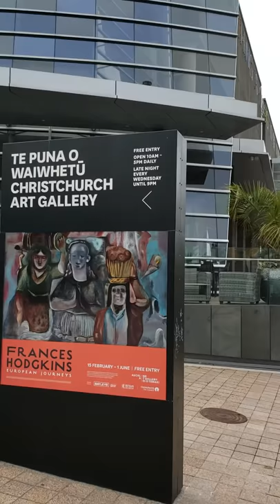Christchurch Art Gallery (1)